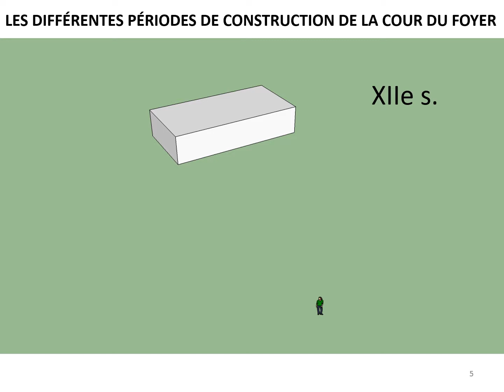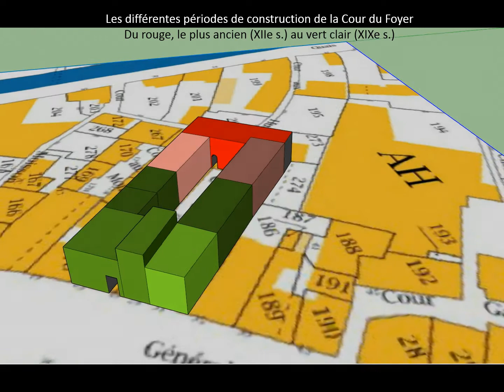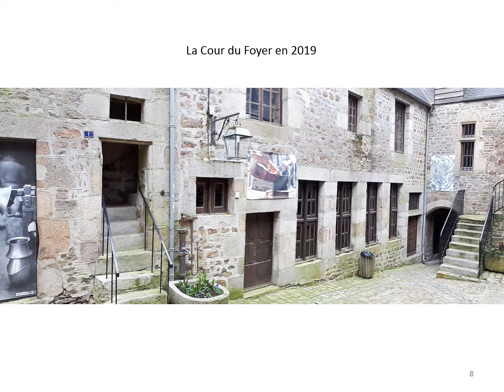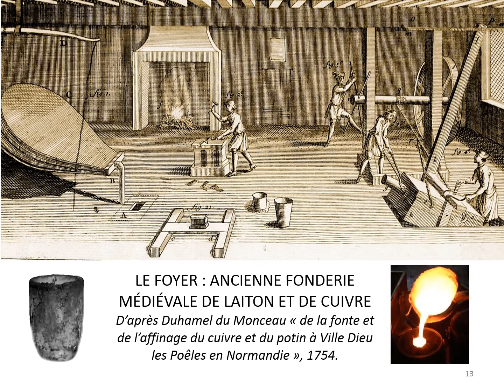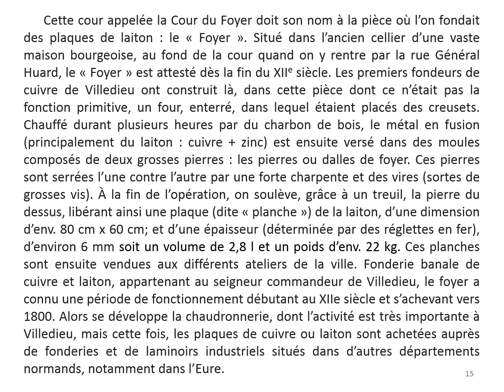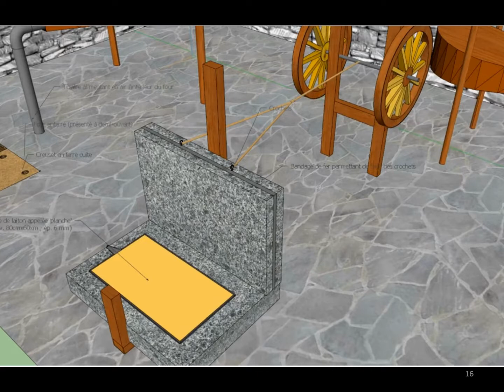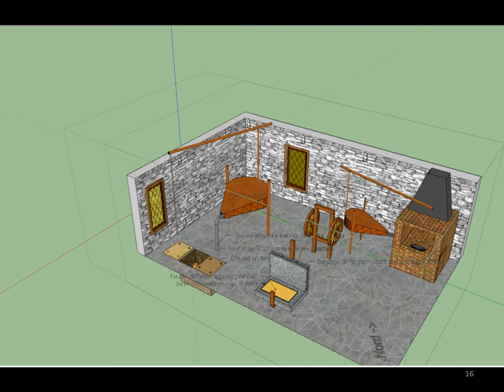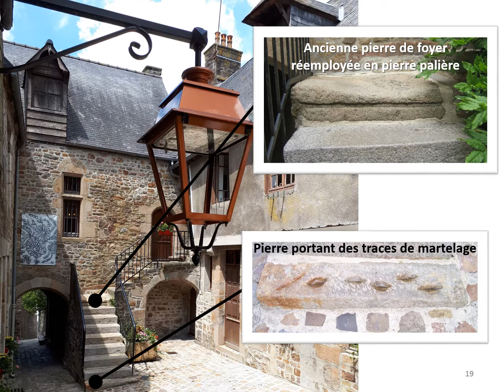Cour du Foyer - VLP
Cour atelier inscrite MH depuis 1975, fleuron du patrimoine de Villedieu-les-Poêles